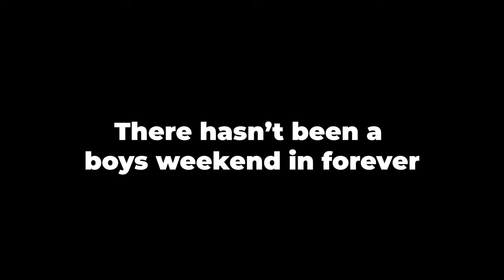GT RACER vs One Mans Will to Fly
I don't remember the last time I saw 1 guy eat so much shit. Can't wait to do it again.

Hey, My name is Matt Dickey I'm a 25-year-old guy trying to get his startup off the ground and make some quality films on YouTube.